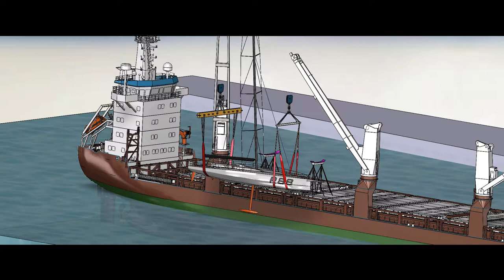Loading Rambler on Floretgracht 3D